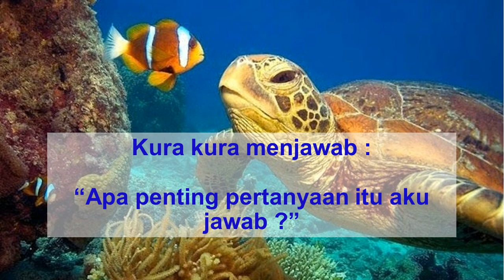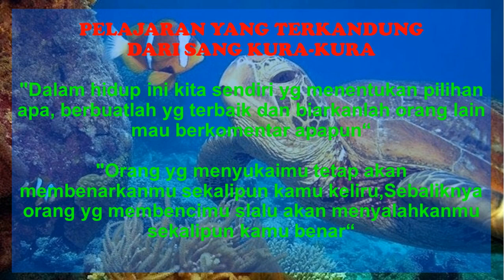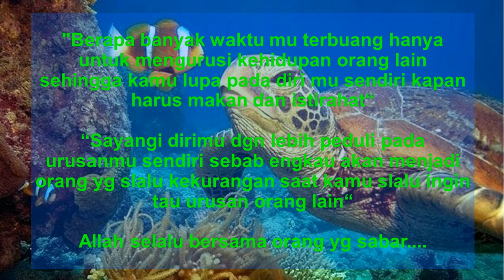Kisah Inspirasi - Percakapan IKAN dg KURA-KURA tentang kehidupan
Untuk menjadi inspirasi dan renungan bagi kita semua dalam hidup di masyarakat dan didunia.